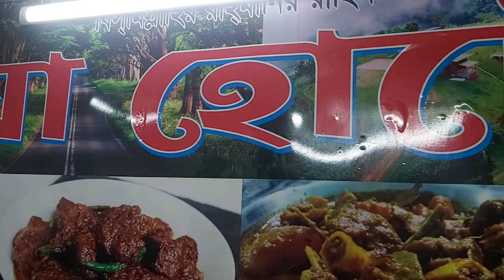ঢাকা শহরে অল্প টাকায় খাবারের হোটেল।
ঢাকার আরামবাগ হতে আপনি যদি কক্সবাজার বা অন্য কোথাও যাত্রা করতে চান সেক্ষেত্রে ক্ষুধা লাগলে খাবার খেতে পারেন আরামবাগের এই যুগান্তর গলির রিয়া হোটেলে। যেখানে অল্প টাকার ভিতরে ভালো মানের খাবার পেতে পারেন। তাই নিয়েই আজকের ভিডিও।